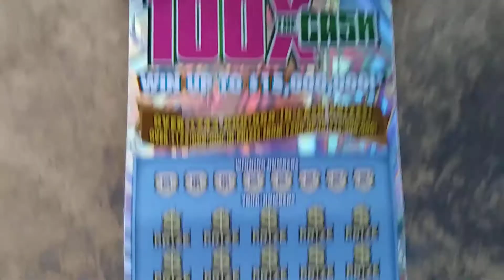Big fat friday #7535